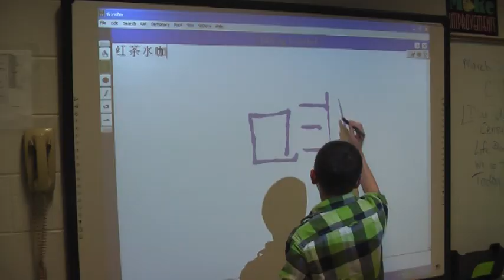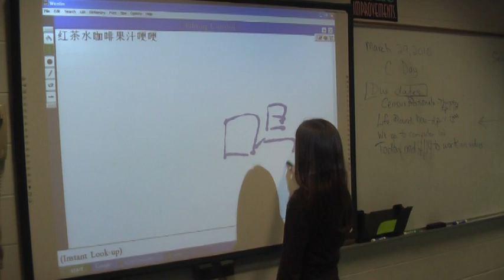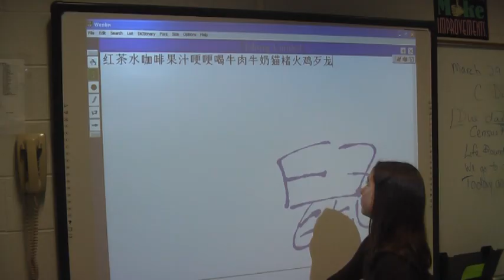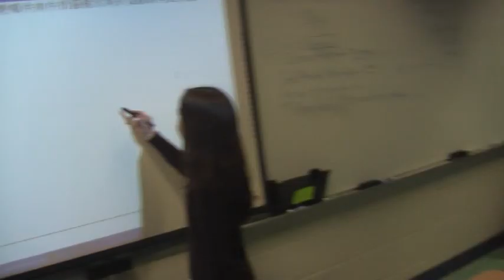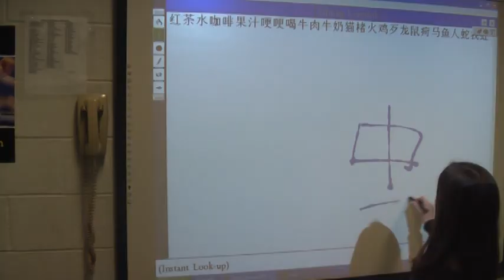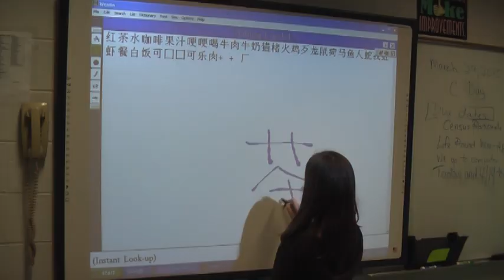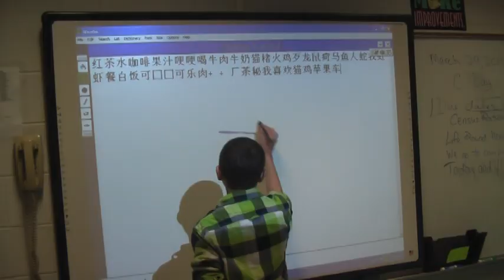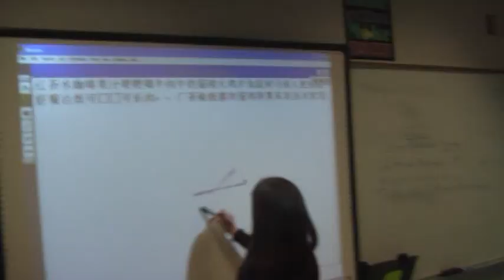Combine Smartboard, Wenlin and NJ Star Pen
Sparta Middle School six grade Level one students(2010)